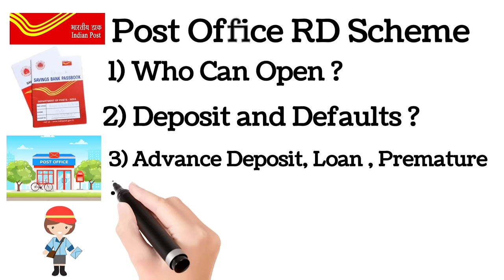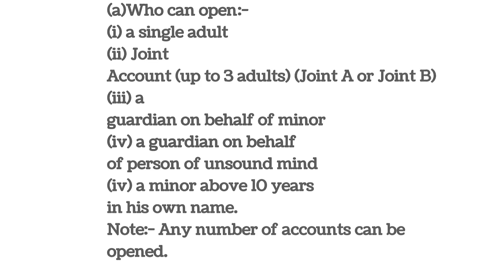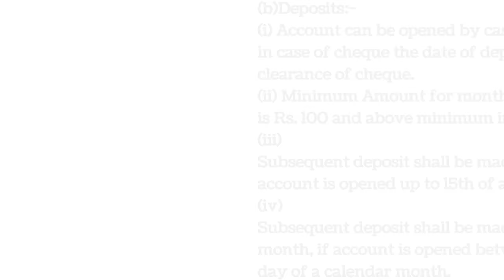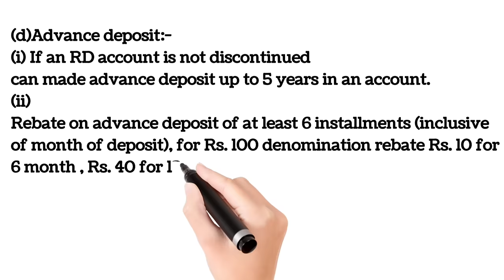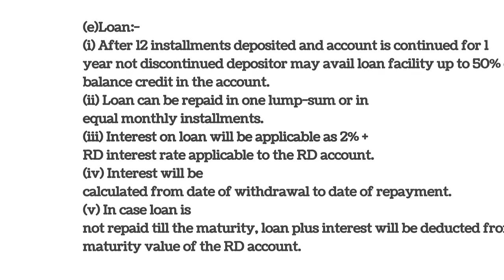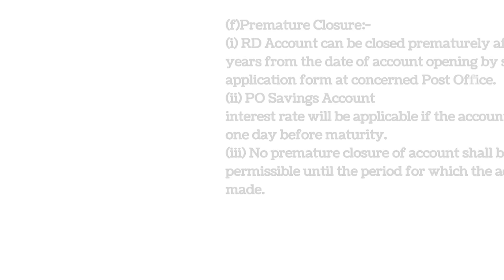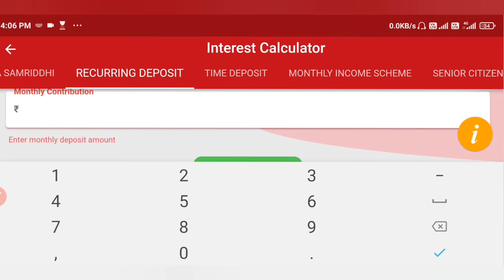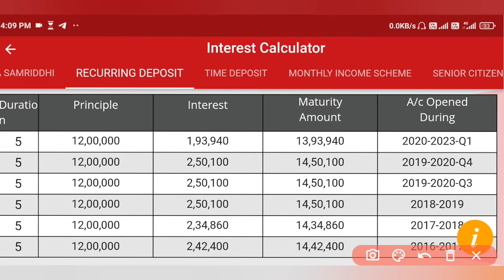Post Office RD Plan 2024 | Recurring Deposit | Post Office RD scheme - Full Details | RD account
Post Office RD Plan 2024 | Recurring Deposit | Post Office RD scheme 2023 | RD interest rate
In this video, we will discuss complete detail of Post office RD scheme or RD account. All rules of Post office RD scheme or RD account are also discussed in this video. Post office RD scheme is most popular scheme amount all post office schemes. In this video, we discussed the RD scheme all details like who can open RD acount, how much money we can invest in RD scheme, defaults in RD scheme, advance deposit in RD scheme, RD scheme latest interest rate 2023, RD premature closure and RD 2023 calculator  with post office calculator in respect of post office latest interest rates 2023. We also calculate maturity amount in RD scheme using post office latest interest rates.
In this video we’ll walk you through:
Post office Calculator
Post office RD ( Recurring Deposit )
post office RD calculator in hindi
post office RD details
Post office Time Deposit 2023
Best scheme of Post office 2023
Post Office RD plan
CRED APP ₹250 on your first bill payment on CRED
Loans:-
Navi Best Personal Loan
Open Kotak 811 Savings Bank Account and Earn Rs.100
Open an IndusInd Bank Savings Account now and add only 1000 for one time (withdraw any time) and Earn Rs. 100
Open your Equitas Selfe Savings Account now free and Earn Rs. 100 instantly
Use my link and open an AU Bank Savings Account now with one time deposit Rs. 1000 ( withdraw any time) and earn Rs. 100

Our channel is about Post office schemes, Banking, Share Market, and other financial services . We cover lots of cool stuff such as Post office latest intrest rates, Post office best scheme and Post office all schemes like SB, RD, TD, MIS, PPF, SSY, SSA, SCSS, NSC, KVP.